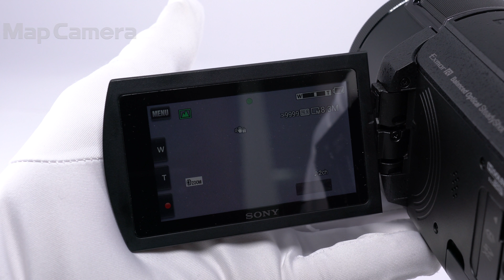SONY (ソニー) デジタル4Kビデオカメラレコーダー FDR-AX55 良品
SONY (ソニー) デジタル4Kビデオカメラレコーダー FDR-AX55

【付属品】
バッテリー・ACアダプター・ACコード・マイクロUSBケーブル・HDMIケーブル

【外観】底部にスレがありますが、実用には問題無く良好な状態です。